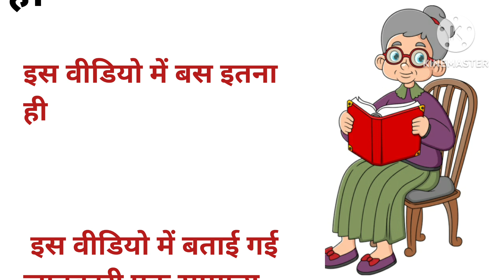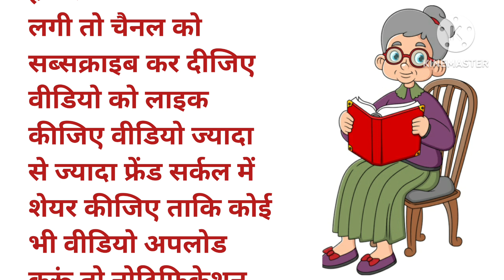केवल महिलाएं ध्यान से सुने|ध्यान देने योग्य बहुत जरूरी बातें||lessonablequotes|viralvideo#viraltips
ज्यादा सीधे मत बनो वरना लोग तुम्हें बर्बाद कर देंगे|कड़वीबातेंlessonablequotes# gyankibaatein

motivational speech
gyan ki baatein
acche sanskar

sad hindi though on life
kahani motivation
suvichar motivation
voice quotes
love emotional motivational video
heart touching motivation vedio
emotional story
moral stories for women, girls
most motivational thoughts
trending suvichar
hindi information for positive thoughts
om shanti motivational quotes, speech
positive self talk information hindi
kadwa sach
kadwa  satya
kadvi baatien
kadwa hai magar satya hai
suvichar
hindi motivational dictionary
hindi motivational diary
motivational book channel
motivational books audio girl voice
new study motivational video
rule dene wala motivational video in hindi
motivational quotes in hindi voice
hindi motivational thoughts in voice
heart touching motivation though
heart touching lines
heart touching lines,story, thought, love lines

topic cover

motivation video
healthy tips and triks
healthy tips
ghrelu nuskhe
bestlines
Suvichar
suvichar Kahaniya
quotes
ache vichar
AJ ke suvichar
sachi batee
easy kitchen tips
beauty tips